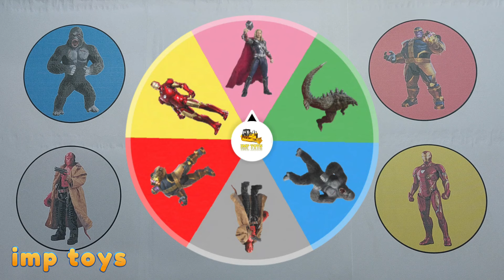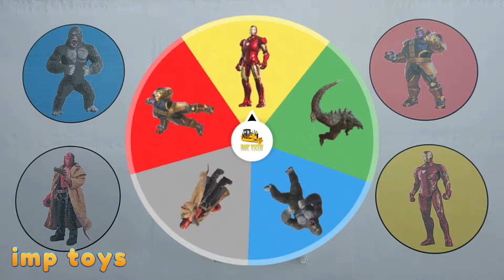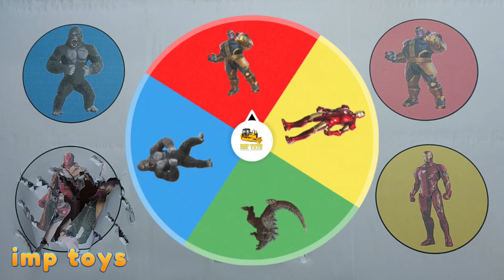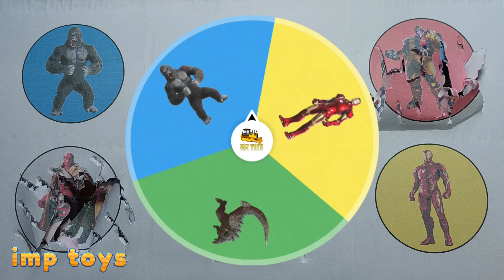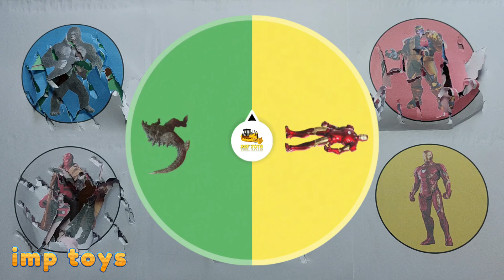King Of Monster vs Avengers ; Godzilla x Kong, Iron Man 4, Thanos, Thor, Hellboy